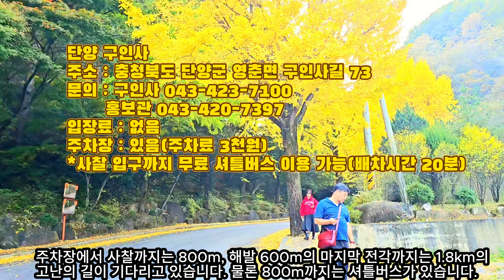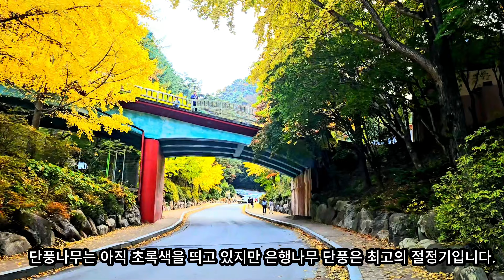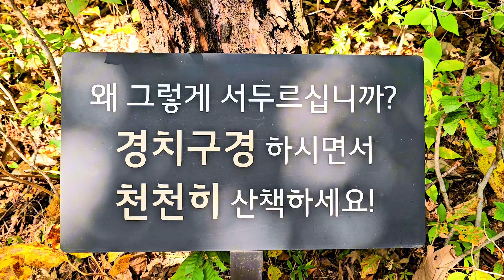단풍 명소 4곳, 최근 단풍 상황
(방문일자)
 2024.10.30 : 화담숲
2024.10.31 : 베론성지, 보발재, 구인사

(영상내용)
00:00 인트로
00:38 충북 제천 베론성지
03:24 충북 단양 보발재
06:25 충북 단양 구인사
12:46 경기도 광주 화담숲
20:53 마무리

감사합니다.